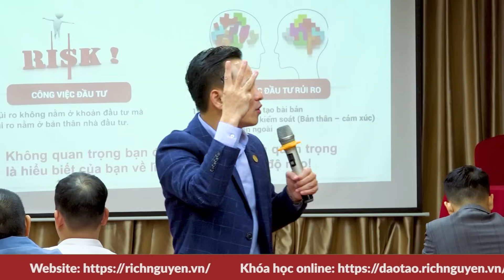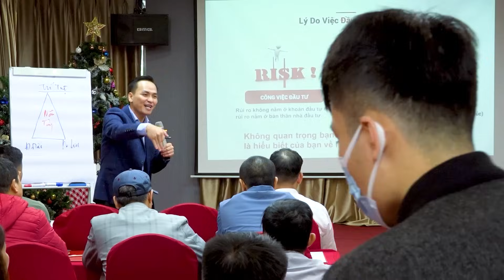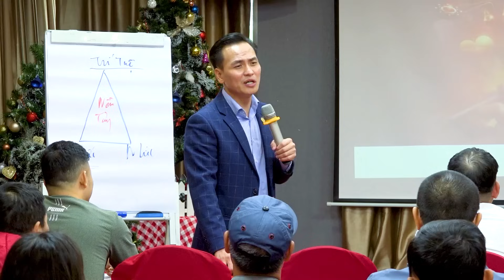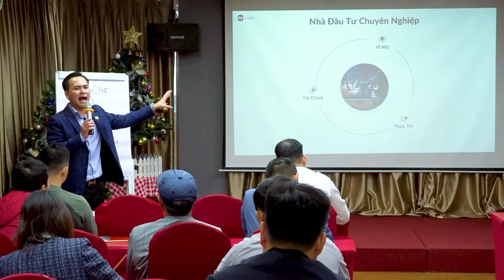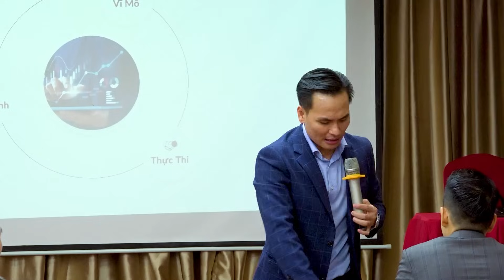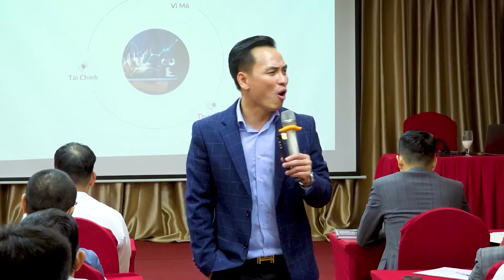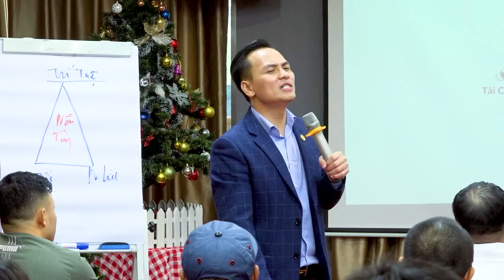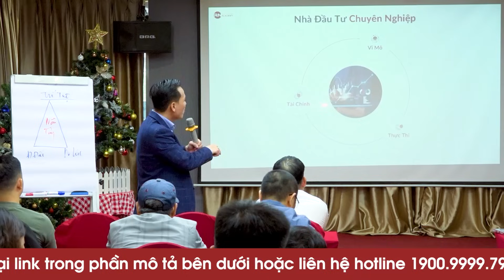BÀI 2: VÌ SAO LỰA CHỌN BẤT ĐỘNG SẢN? - KIẾN THỨC ĐẦU TƯ BĐS BÀI BẢN CHO NĐT MỚI| RICH NGUYEN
Bạn đang băn khoăn không biết nên đầu tư vào kênh nào?
Bạn đang tìm kiếm một kênh đầu tư có thể mang lại lợi nhuận cao, ổn định và lâu dài?
Nếu vậy, bạn đừng bỏ qua video VÌ SAO LỰA CHỌN BẤT ĐỘNG SẢN? của Rich Nguyen.
Trong video này, Rich Nguyen sẽ chia sẻ với bạn những lý do chính khiến bạn nên chọn đầu tư bất động sản.

Video này sẽ giúp bạn hiểu rõ hơn về những ưu điểm của đầu tư bất động sản và đưa ra quyết định đầu tư đúng đắn.

Đón nhận rất nhiều livestream & bài học giá trị mỗi ngày

Xem lại các bài học khác trong BỘ KIẾN THỨC ĐẦU TƯ BĐS BÀI BẢN CHO NĐT MỚI| RICH NGUYEN:

j
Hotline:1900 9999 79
SĐT cá nhân của diễn giả: 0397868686